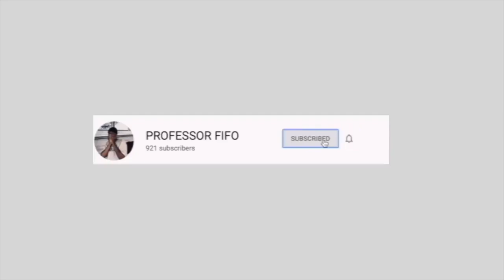JAMAL! JAMAL! JAMAL! WHY ARE MEN LIKE THIS ||The Blue Therapy : The FINALE !!!! REACTION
The Blue Therapy : The Finale Reaction

This is definitely the craziest show on youtube now. We are going to be sharing our reaction about the finale of the season. Please watch and enjoy because this show is crazy.